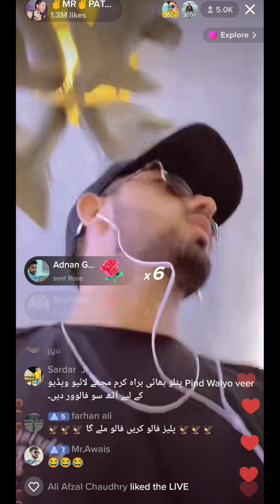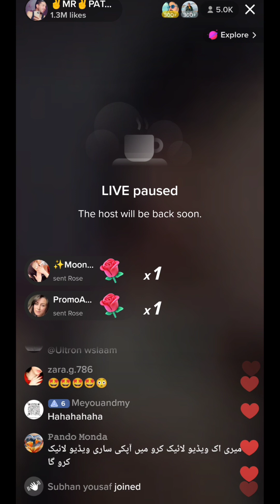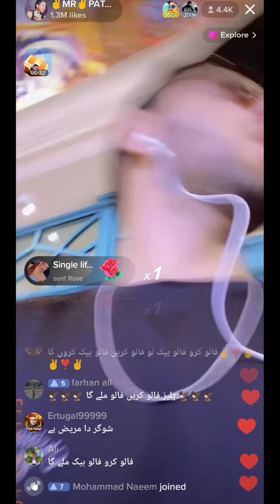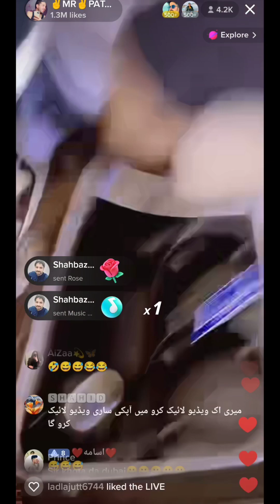Pattlo in Dubai || Pattlo Funny